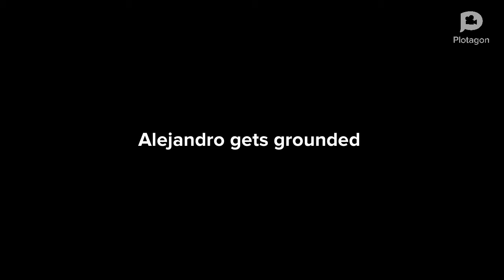Plotagon: Alejandro gets grounded intro!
I made Alejandro gets grounded intro.